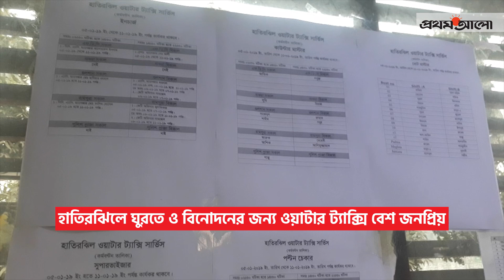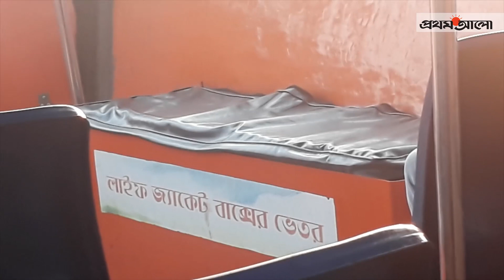হাতিরঝিলের ওয়াটার ট্যাক্সি